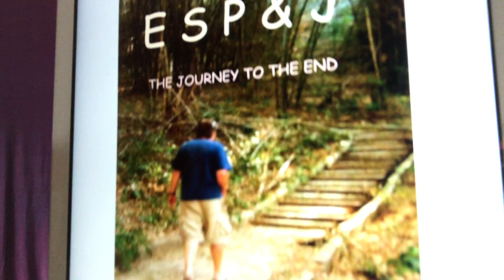ESP & J Introduction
facebook - acts 29 today. acts 29 today books
podcast - acts 29 today
Breaker
Google Podcasts
Pocket Casts
RadioPublic